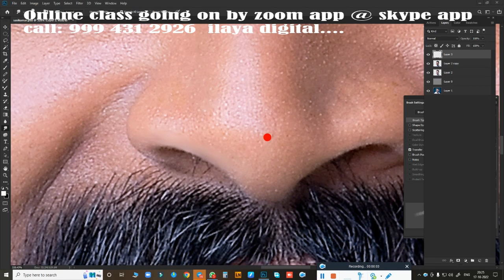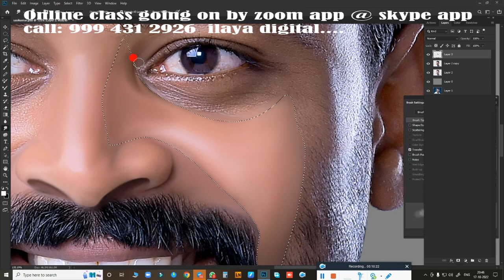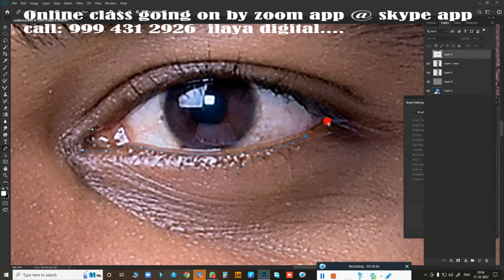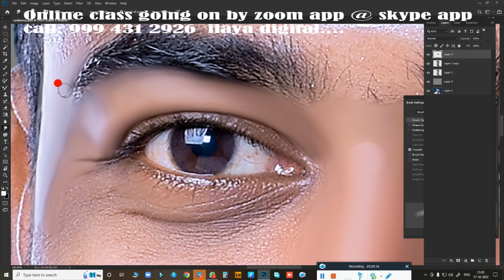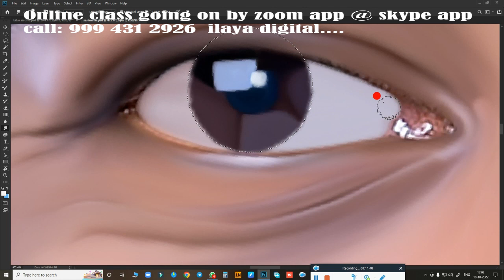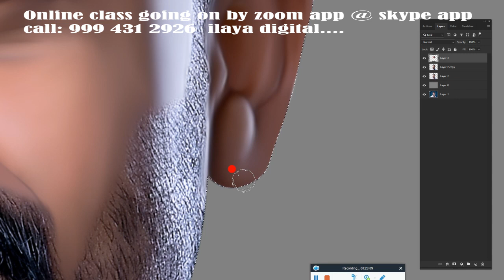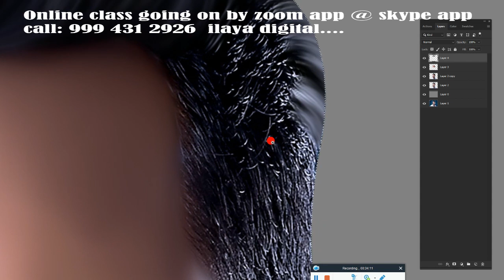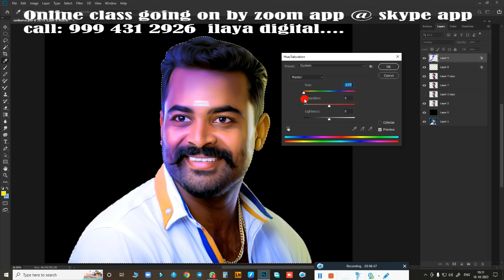My Brother Normal Pic/New Digital painting /Tamil and English Audio /Digital Painting / Tutorial